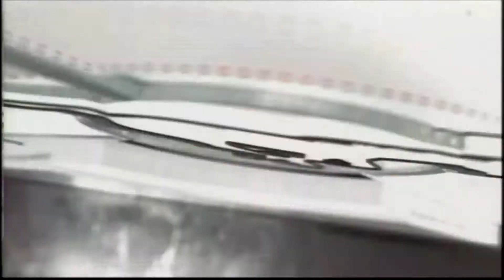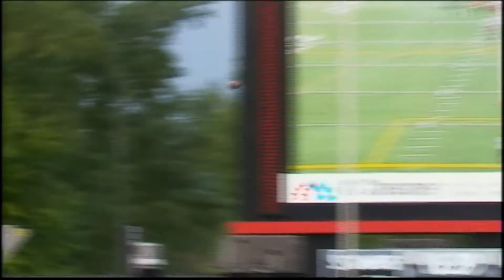May 31, 2019 - CFL - Pre-Season - Saskatchewan Roughriders @ Calgary Stampeders